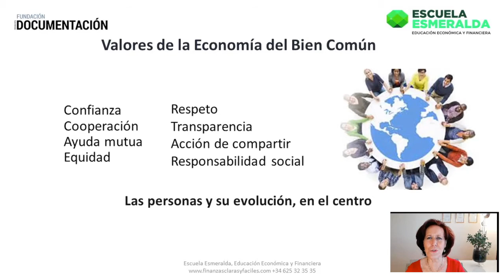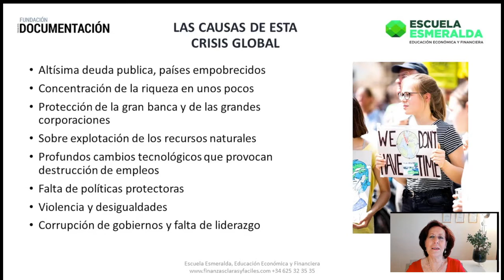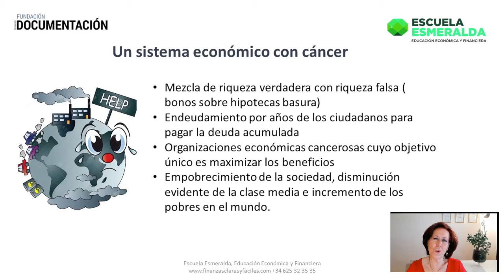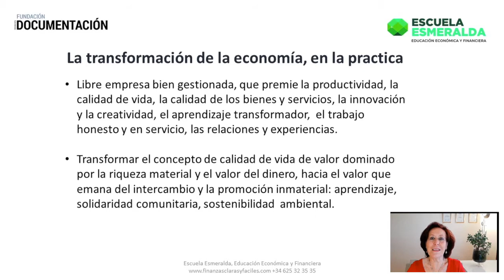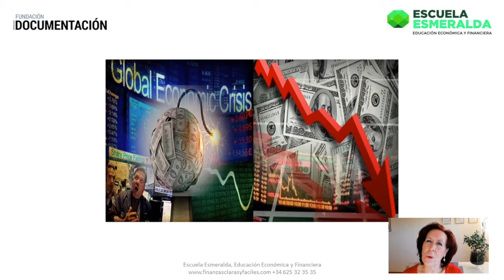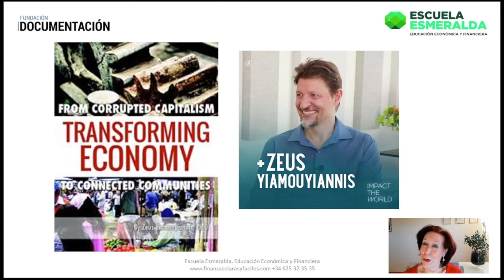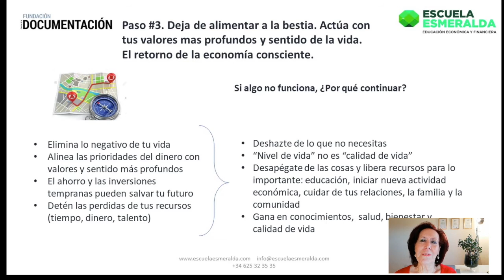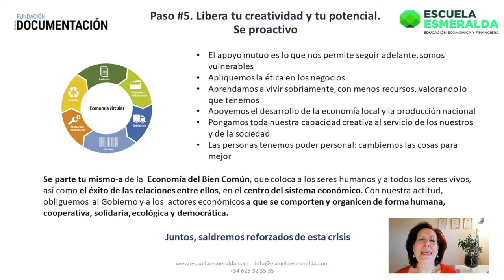Congreso LF20. Conferencia Rosa Estañ (España)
Experta en Emprendimiento y Desarrollo del Talento, Rosa Estañ Homs (España), imparte en el Congreso virtual LiderazgoFemenino: Retos y oportunidades en un mundo globalizado, 24/25 Junio - 2020, una conferencia sobre

"La transformación de la economía hacia el bien común. Claves de una economía consciente y desde los valores".